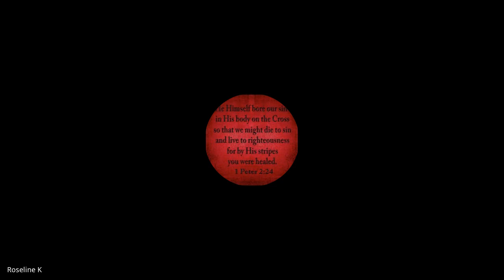1 & 2 Corinthians | Lecture 16: BC304-1&2 Cor-20230925